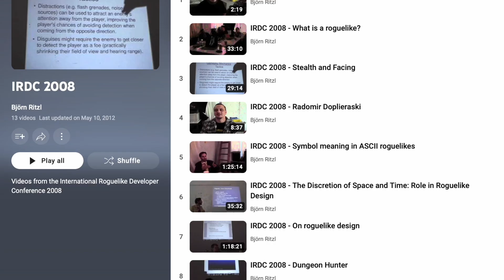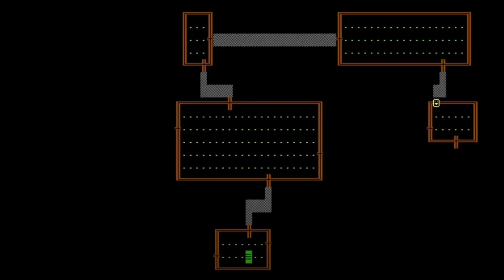PARLIAMONE: cos'è un Souls Like?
In settimana iniziamo Farum Azula e le radici dell'albero ma nel frattempo inauguriamo una nuova ...chiamiamola rubrica?
Cos'è secondo voi un Souls-like?